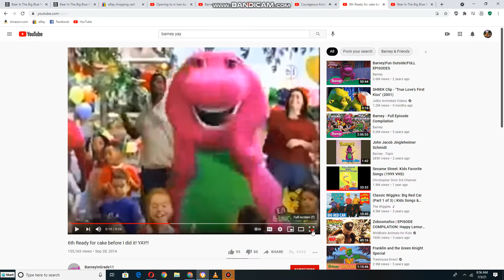Emily and Teddy dancing to Work Together for Everyone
This Songs is from Strawberry Shortcake Home Video, Spring for Strawberry Shortcake (2003)